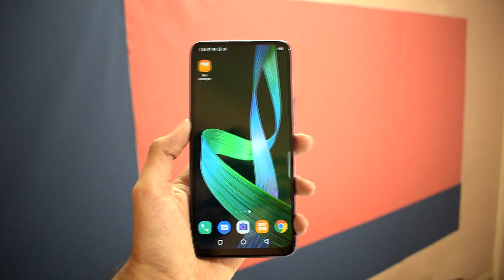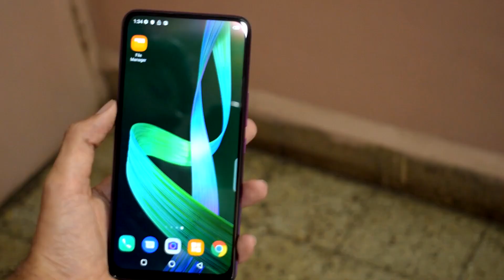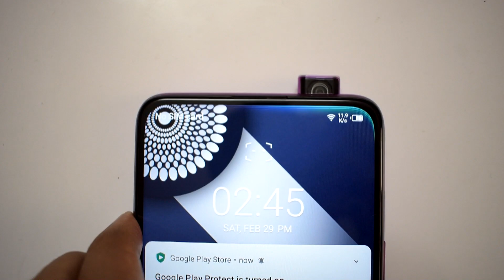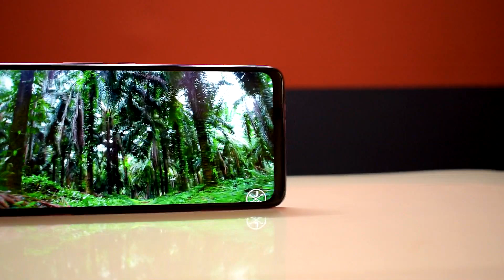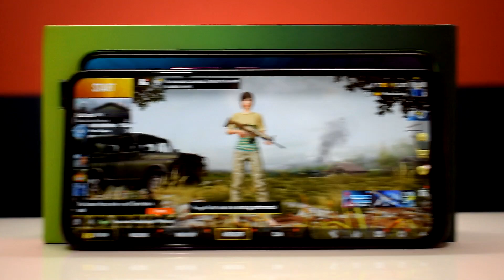Infinix S5 Pro - Review and Unboxing in Hindi | Infinix S5 Pro Price Rs.9999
Infinix S5 pro comes with 48MP Main Camera and 16MP Popup Selfie Camera. Infinix S5 pro is going to First Budget Popup selfie camera under 10000 price.

Infinix S5 Pro - Unboxing & First Impressions | India's Cheapest POP-UP Camera Smartphone

This video is about Infinix S5 Pro First Look and Camera Samples and some features but not Infinix S5 pro Unboxing.